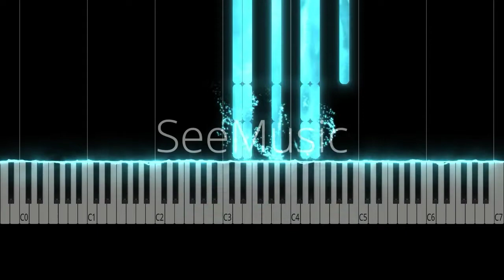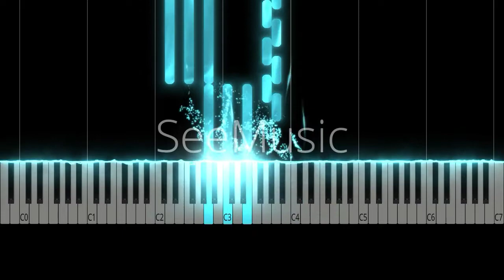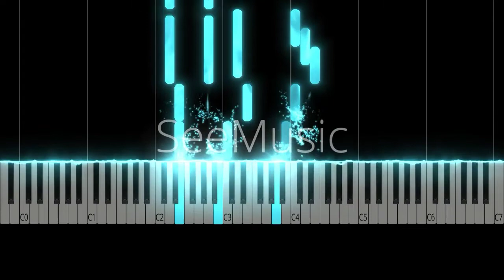Lil Nas X - Industry Baby Cover Piano